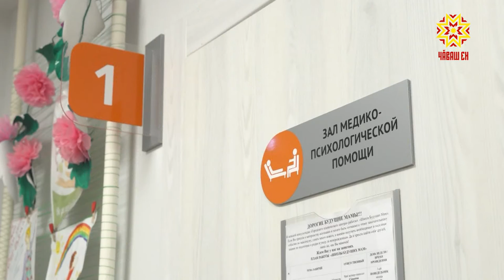Малтисен йышĕнче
Çемье – пурнăç тĕрекĕ. Анчах та пĕр-пĕрне юратса пĕрлешни çеç çителĕксĕр. Çĕнĕ пурнăç парнелени, йăха тăсни кашни çыншăн пĕлтерĕшлĕ. Çуралакан ачасен шутне ÿстерес, хĕрарăмсене хырăм пăрахас шухăшран сыхлас, пулас аннесене тĕрлĕ енлĕн пулăшас тĕллевпе Раççейре «Анне туйăмĕн сăваплăхĕ» конкурс иртет. Чăваш ен чысне çак конкурсра Надежда Скворцова психолог хÿтĕленĕ, малтисен шутне те кĕнĕ. Унпа пирĕн пултарулăх ушкăнĕ тĕл пулчĕ.